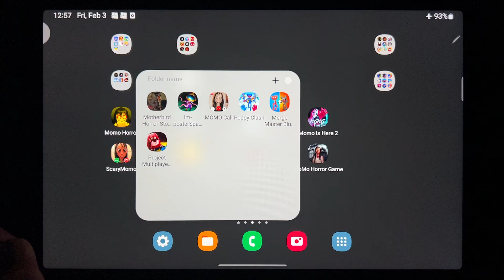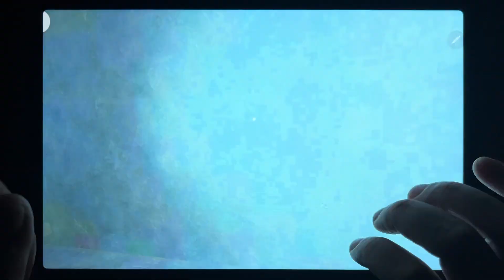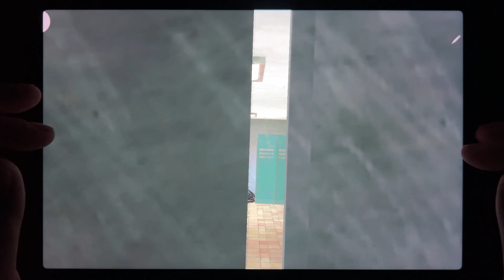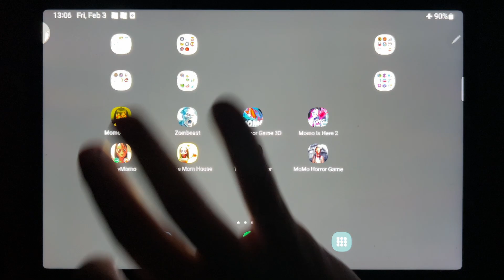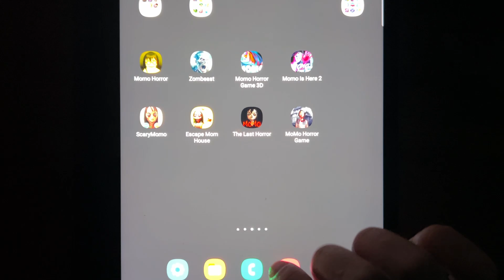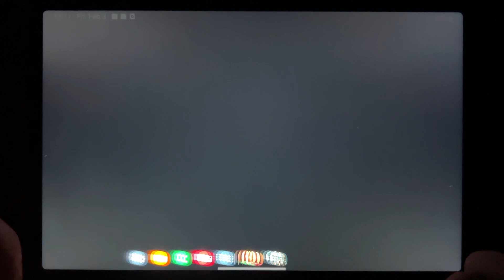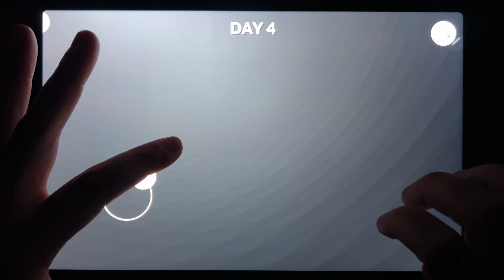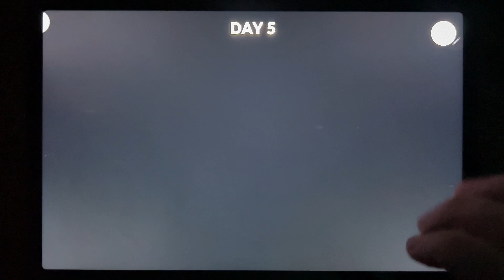Momo Horror, Zombeast, Momo Horror Game 3D, Momo Is Here 2, Scary Momo, Escape Mom House.....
Momo Horror, Zombeast, Momo Horror Game 3D, Momo Is Here 2, Scary Momo, Escape Mom House, The Last Horror, Momo Horror Game